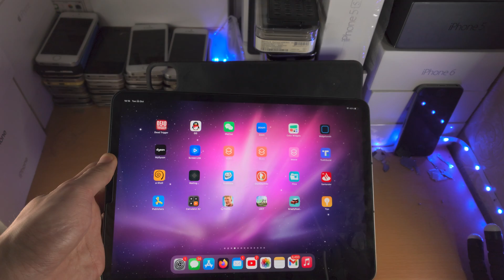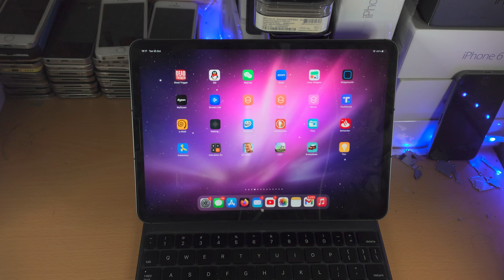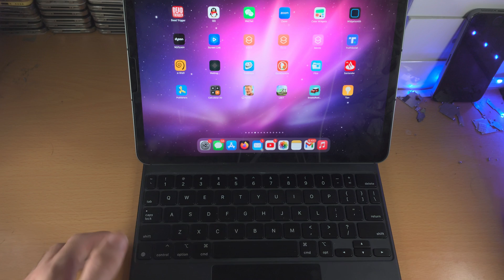How To Connect Magic Keyboard to iPad Pro M2 (2022 Model)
Learn how to connect magic keyboard to iPad Pro m2 2022, and learn some quick actions from the keyboard for your iPad Pro as well.